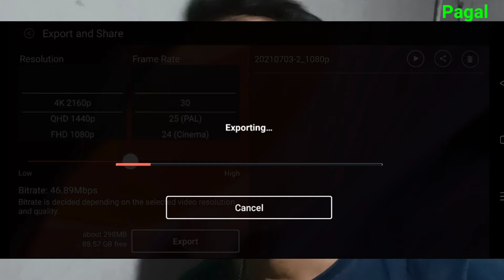Dimensity 1200 VS Snapdragon 870 speed test | Mi 11x | IQ 7 | Realmex7 max | Dimensity processor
guys welcome to the
Dimensity 1200 VS Snapdragon 870 speed test
Dimensity 1200 vs Snapdragon 870
Mi 11x
IQ 7
Realmex7 max
Dimensity processor
realme x7 max vs OnePlus 9R
dimensity 1200 vs Snapdragon 870 antutu
Snapdragon 870 vs Dimensity 1200
Realmex7 max vs OnePlus nord
Dimensity 1200
Snapdragon 888
Dimensity 1200 vs Snapdragon 870 malayalam
Dimensity 1200 vs Snapdragon 870 tamil
Dimensity 1200 vs Snapdragon 870 telugu

00:00 Dimensity 1200 vs Snapdragon 870 chita vs sher
01:12 Dimensity 1200 problem i video experting
02:00 which one is good dimensity 1200 vs Snapdragon 870
About Creator : I am making content about bloging, picture editing, YouTube tutorial, social media tricks and tips, earning money, rewards , redeem code, giveaway, AdSense, Google local guide, trading,and technology projects making, Gaming, Gaming tutorials etc.(also expert in Google LLC product).

 About Video : dimensity 1200 vs Snapdragon 870 speed test

Education:
PGDCA,TALLY,JAVA,C,C++(in computer)
Deploma in mechanical engineering
Mahendra Pride class.

Job:
Team leader in hero hi-tech valley

Add me on Snapchat! Username: manojdalei8
Google+

My main topic- money making online

Gaming UID :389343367 (MANOJ DALEI)
Guild ID : 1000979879 (Pagal Creative)

The divice i used (Android phone)
Realmex7 max 5G
Processor- Dimensity 1200 octa core
Processor Speed 3GHz
 (stainless steel cooling technology)
Camera - 64 Megapixel Sonyimx
50 watt Super DRAT charging
Its support 7, 5G bands

iQOO 7 Legend | Snapdragon 888 5G
OnePlus 9 5G I Extra 3000 OFF on exchange I Limited period offer
iPhone 11 Pro Max | Starting Rs. 87900
Mi 11X | Just Launched | Snapdragon 870

Dimensity problem: video experting (note)

1.Kinemaster Android
2.FilmoraGo Android
Picture Editing in Mobile
1.Picsart
2.Snapseed( Google)